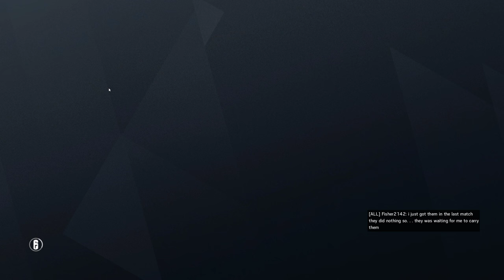Rainbow Six Siege + Part 2458 + Plane TDM Secure + Operation Para Bellum pcgaming crew